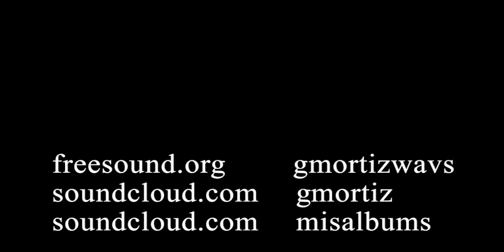Priya - Slowed+Reverb version - GMOrtiz / música libre de copyright / copyright free music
música libre de copyright / copyright free music